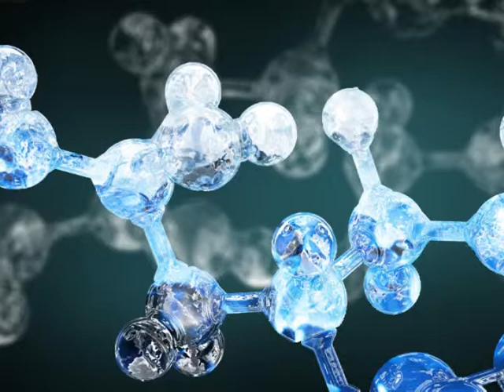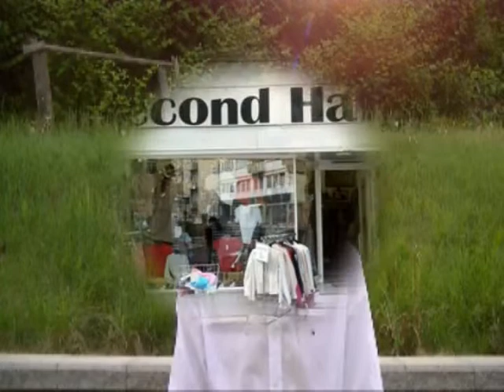Masters of Creation Part 2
Humankind's responsibilities in caring for the earth's environment can be found in the bible.  Part 1 was on the Old Testament.  This is Part 2, referring to the New Testament and Christ's role in dealing with this problem.  This video describes in practice how we live out our role as Masters of Creations and good stewards of the environment.   Mark Norbury OP.